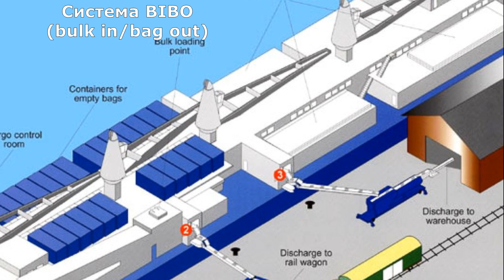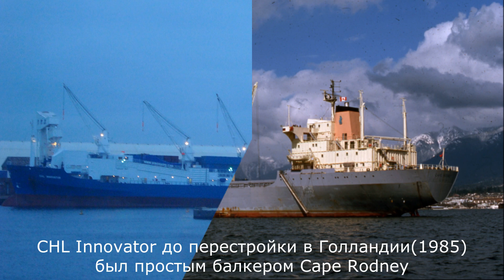Ship's types-Refined Sugar Carrier.Перевозчик САХАРА.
Очередное видео про редкие типы судов.
В этот раз про специализированное судно для перевозки сахара.